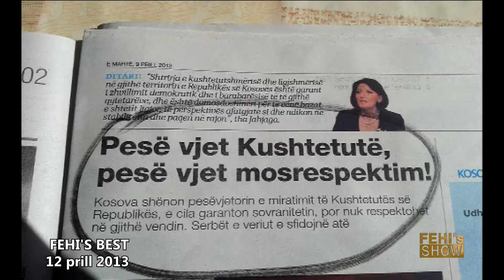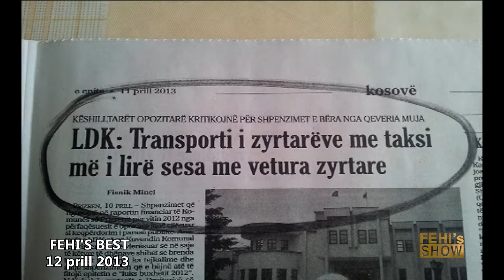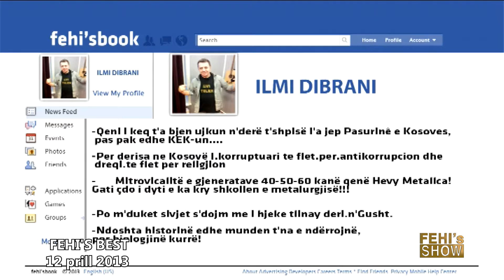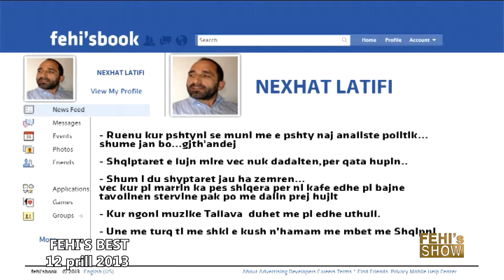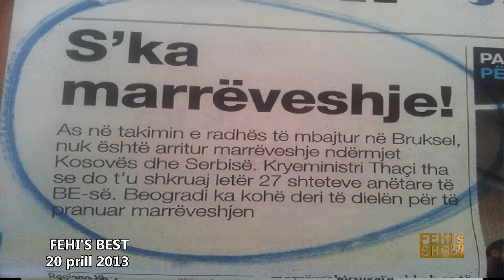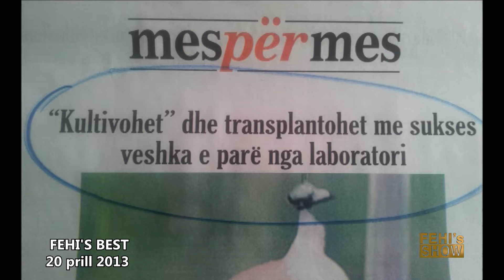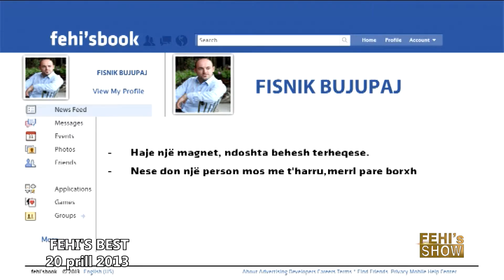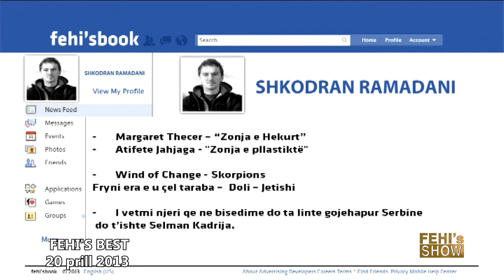Fehmi Ferati - FEHI'S SHOW - Best Of Korrik